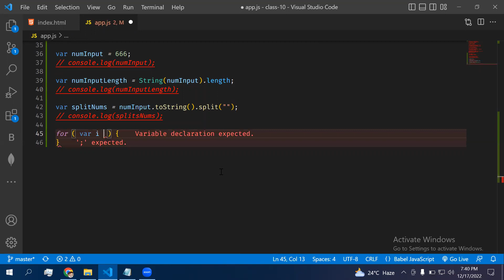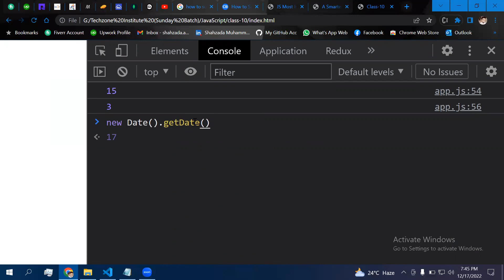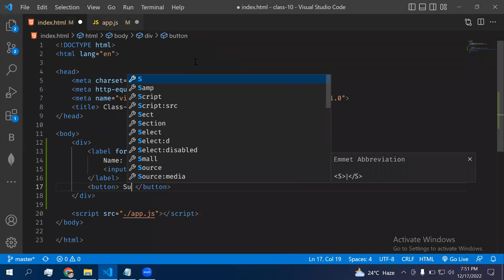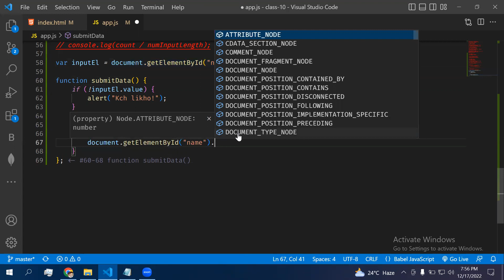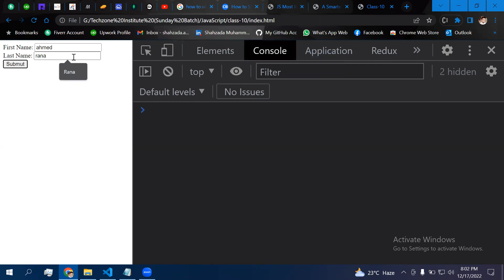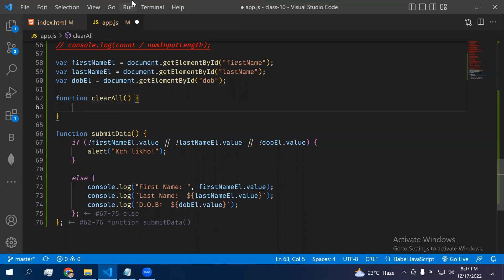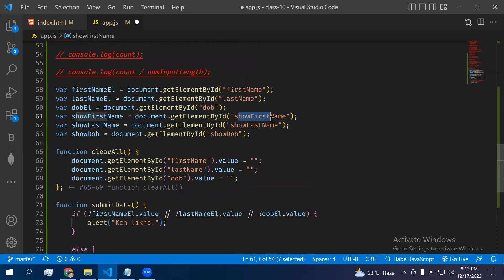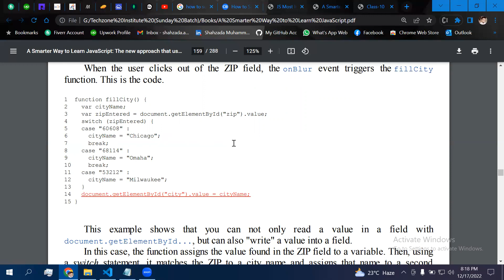What is DOM in JS, How to access HTML Elements in JS, How to read HTML Form values in JS.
In this video, I am going to tell you about What is DOM in JS, How to access HTML Elements in JS, How to read HTML Form values in JS.